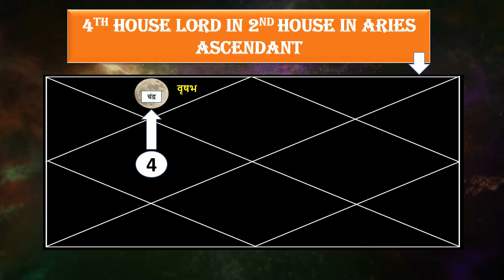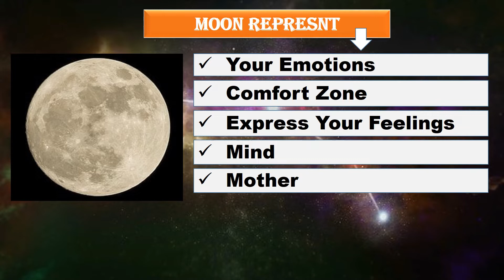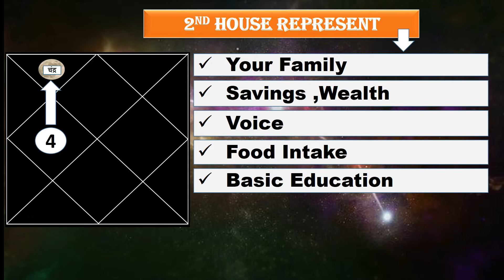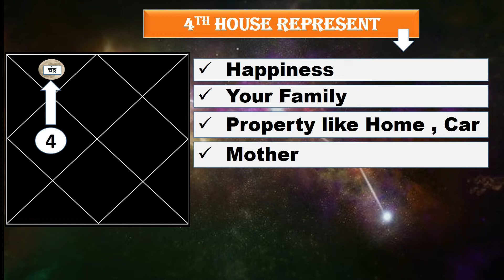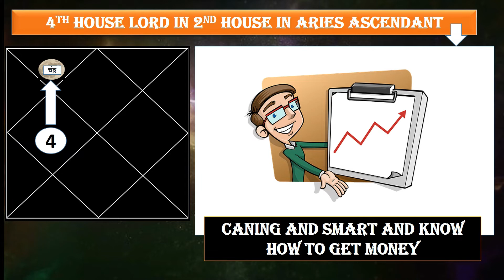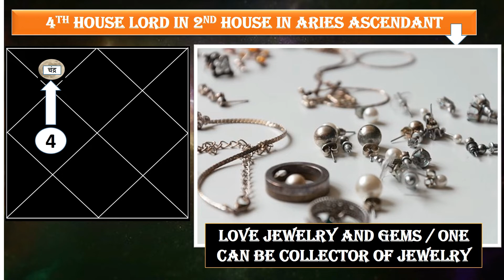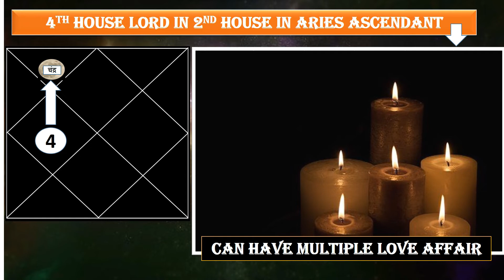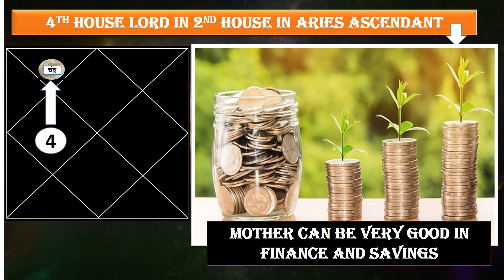Moon in 2nd house for Aries ascendant | Moon in 2nd house in Taurus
SWAGATAM! This video will explain you moon in 2nd house for Aries ascendant are caning and smart and know how to get money. moon in 2nd house in Aries gives you Have all luxury of life .
4th house lord in 2nd house for Aries ascendant Love jewelry and gems / one can be collector of jewelry. This video explain moon in 2nd house in Hindi.

Chapters:
0:00 introduction moon in 2nd house for Aries ascendant
0:26 4th house Lord in 2nd house in Aries ascendant
1:06 moon represents
2:09 2nd house represent
3:13 4th house represent
4:06 Cunning and smart and know how to get money
5:33 Love jewelry and gems / one can be collector of jewelry
6:25 Can have multiple love affair
7:27 Marry in high status family
8:03 Have all luxury of life
8:48 Do business in diamond or gems stones
9:24 Mother can be very good in finance and savings
9:57 Get family assets & benefit from in-laws

I am Software Engineer by profession and practicing astrology since 15 years. I always believe right astrological prediction of Birth chart gives you right direction for your life path. Let me share my experience on Vedic astrology in the easiest way. here you can learn the basics in such a way that you will be able to read and relate to your own kundli.